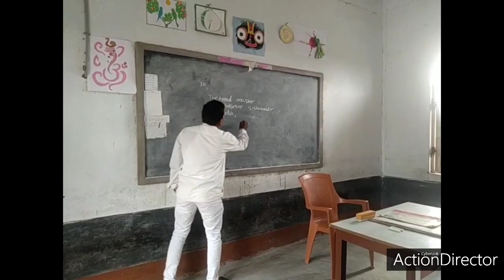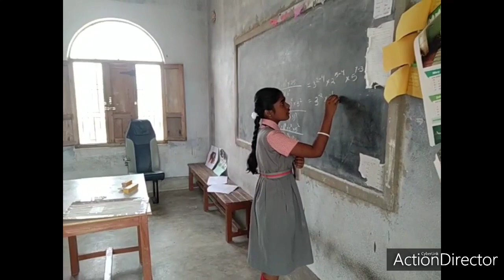Margadarsee sishumandir Nuapada , padhibu re ame padhibu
Special school of ganjam district